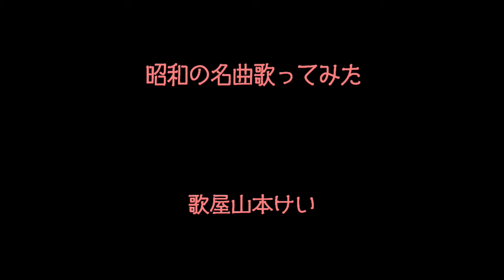【昭和歌謡】恋におちて-Fall in love- 歌屋山本けい【歌ってみた】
1985年発売小林明子さんの名曲です。ドラマ「金曜日の妻たちへ」の主題歌としても知られます。
歌詞は、湯川れい子さん。

今では、ダイヤルのないスマホで電話をしますが、当時は家にある電話が主流で
家にいないと連絡がつかないのが当たり前でした。
かくいう私の家にも電話があり、携帯電話を持たない頃は、ファックスなどを使って連絡をとっていた時期があります。
素敵なラブソングのイメージがありますが、歌詞をよく読むと、どうやら「土曜の夜と日曜」には会えない事情のある恋人たちのお話のようです。
十数年前まで、結婚披露宴でこの曲を歌ってほしいという要望がありましたが
現在は、そのような理由からあまりおすすめしていません。
I'm just a woman Fall in love　は、直訳すると「私は今まさに恋に落ちた女」ですが、ニュアンスとしては、やはりタイトルの通り「恋におちて」ですね。

歌唱についは、優しくささやくように気を付けました。
この歌は、個人的に「恋人や第三者」に伝える歌ではなく、自分の切ない気持ちを
そっとつぶやいているような印象を持ちました。
イメージとしては、うつむいてつぶやいている感じです。
また、サビの後半部分の一部では、叫びだしたいような気持ちをこらえて、胸を押さえているような切なさを表現したいと思って歌いました。

この歌を歌うにあたって、昔の恋愛を思い出したり、本や映画で疑似体験した胸の痛みを表現できたらと、久しぶりに「マディソン郡の橋」や角田光代さんに「だれかのいとしいひと」江國香織さんの「昼間なのに昏い部屋」を読み返しました。

歌屋山本けい

歌屋山本けいプロフィール

生音風カラオケ屋　様より音源お借りしました。